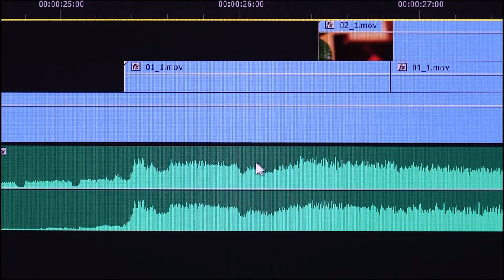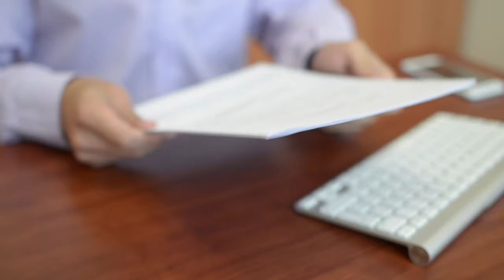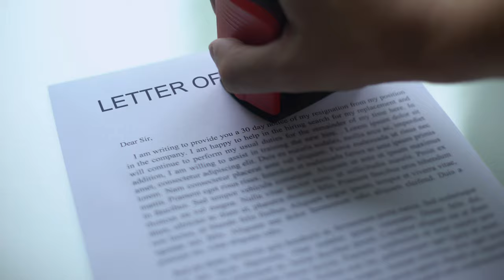From Hobby to Career: My Dream of Being a Full-time Filmmaker & Photographer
From Hobby to Career: My Dream of Being a Full-time Filmmaker & Photographer.  My name is Shawn Burton (The Shawn 9) a Photographer and Filmmaker.  This is a short film I created & edited to tell my story of working my 9-5 job by day, while grinding every other waking hour to become a full-time Filmmaker & Photographer.

I am a simple man who hangs his hat in Texas, loves making photographs, creating videos, spending time with family and my dogs.  Photography & Videography came to me at a time when I needed it the most.  I firmly believe each person has the potential to tap into their specific abilities and passions to make a positive impact.  I am certain this is mine.

Thank you for taking the time to support my journey of becoming a Full-time Filmmaker & Photographer by watching this short film and supporting the channel.